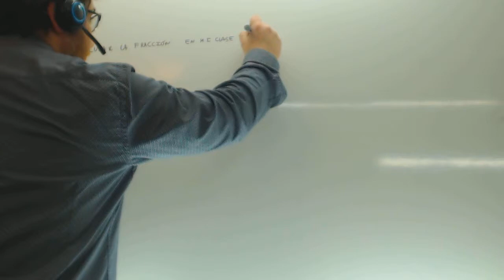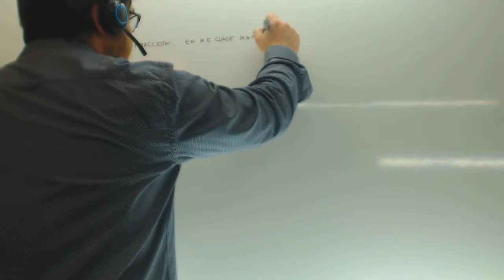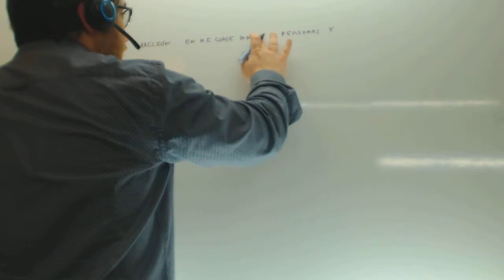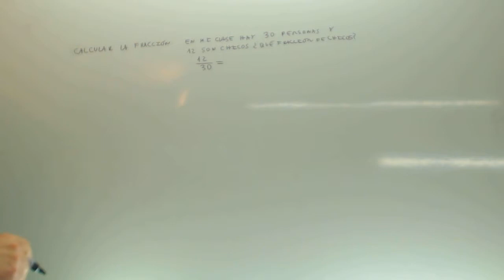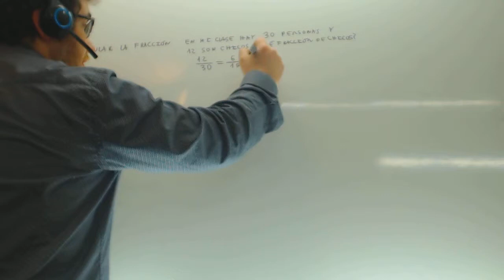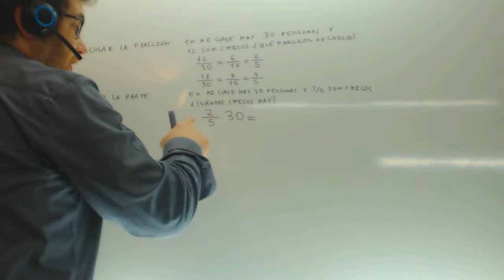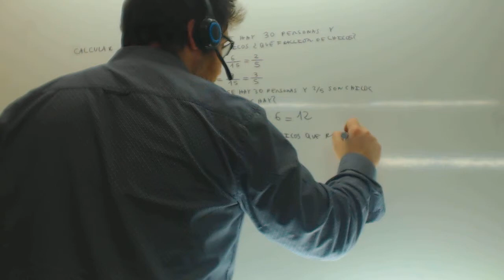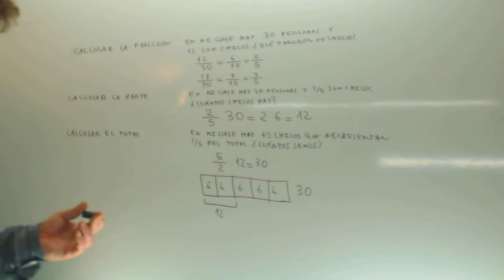Problemas de fracciones Total parte fraccion Matematicas 1º ESO Academia Usero Estepona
Problemas de fracciones Total parte fraccion Matematicas 1º ESO Suscríbete a nuestro canal en Youtube para ayudarnos a seguir creciendo Academia Usero en Estepona, el centro de formación con más vídeos en Internet del Mundo presenta